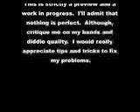Hare Hare Yukai Preview-Tenors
This is just a preview of what I am still writing.  I would really appreciate critique on my playing and how I can fix it.  Please, no bashing on my writing.  I'm just starting out.  Recorded on my mom's MacBook Pro.